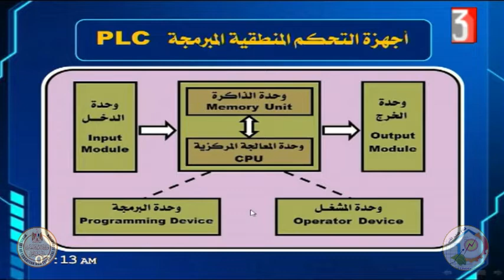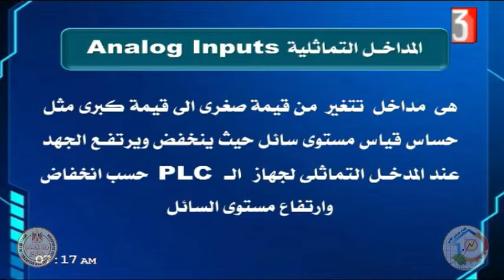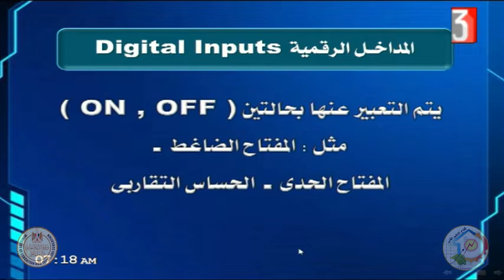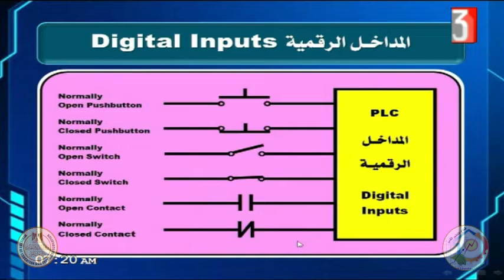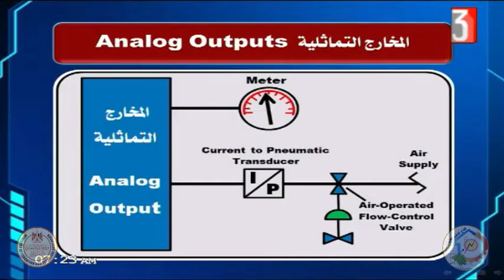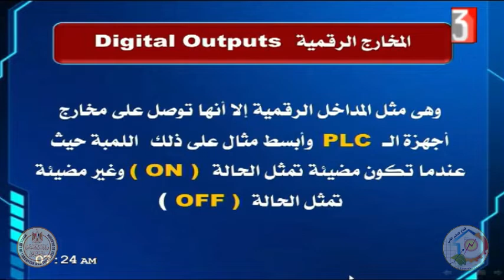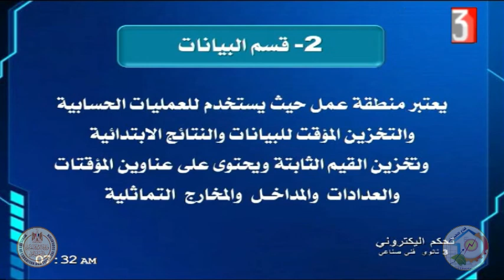الصف الثالث صناعى - اليكترونيات - تحكم اليكترونى - اجهزة التحكم المنطقية المبرمجه - ا محمد ربيع